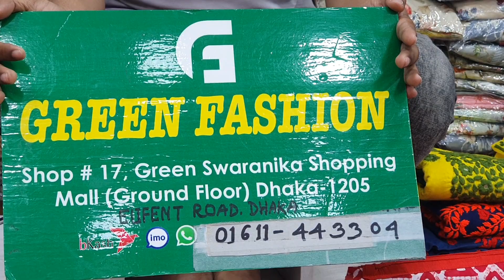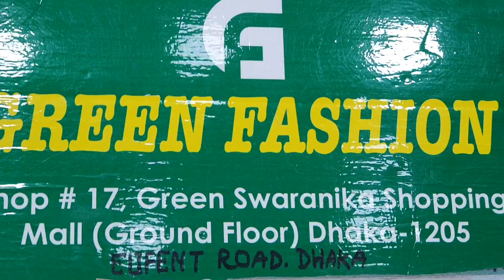01611443304//ইন্ডিয়ান অরগেন্ডি ও দিল্লি বুটিক থ্রি পিচ কালেকশন